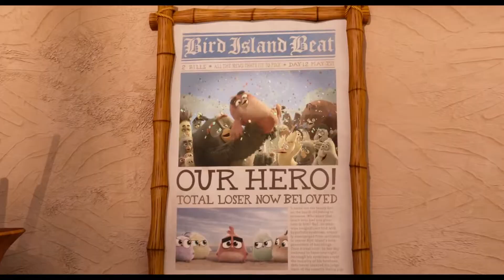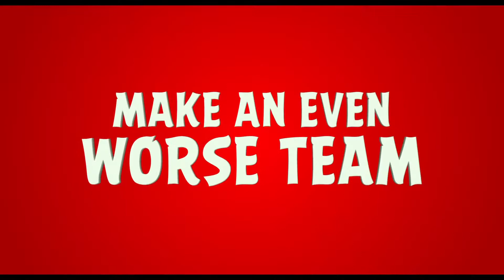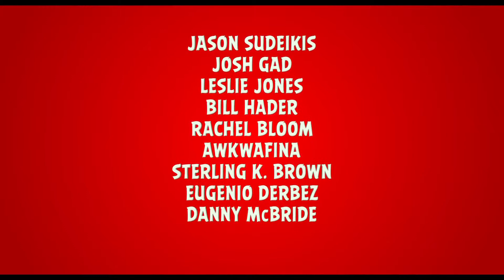The Angry Birds Movie 2 Official TRAILER (2019)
Movie The Angry Birds Movie 2 in teatres September 6 2019.
NMT - new movie trailers of 2019, 2020. Be aware of the freshest novelties of cinema from around the world. You watch trailers of movies in HD quality in English. On the channel for convenience of viewing playlists on genres are created.